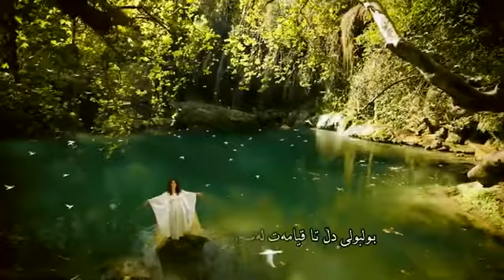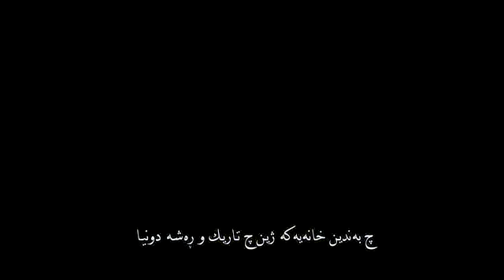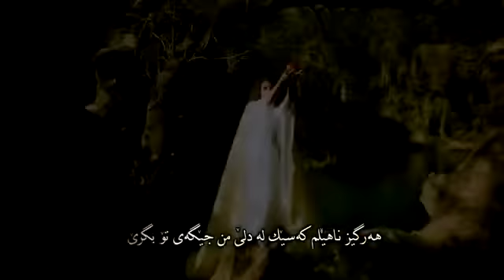zhina Saqzi-bulbuli dil ژینا سەقزی-بولبولی دڵ